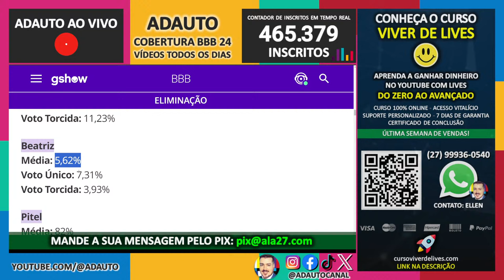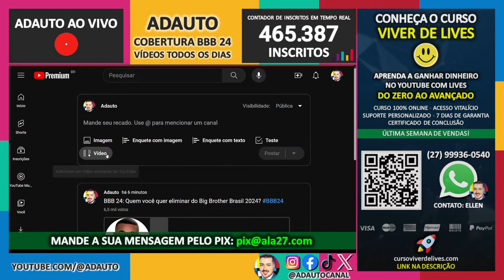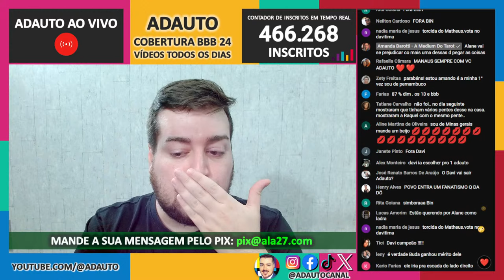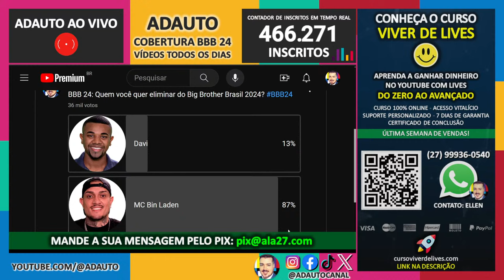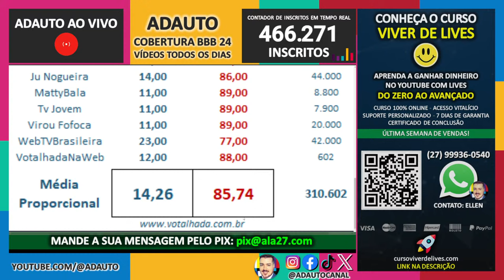BBB 24: Bate Papo BBB com a Eliminada Pitel AO VIVO - Big Brother Brasil 2024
Thais Fersoza e Ed Gama recebem Pitel, a décima sexta eliminada do Big Brother Brasil 2024.